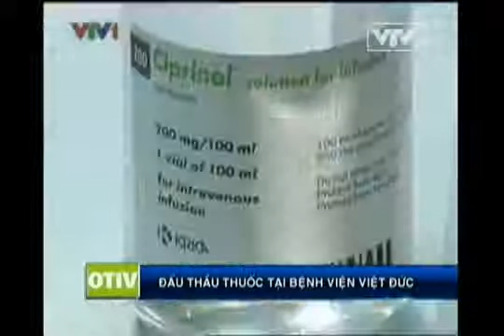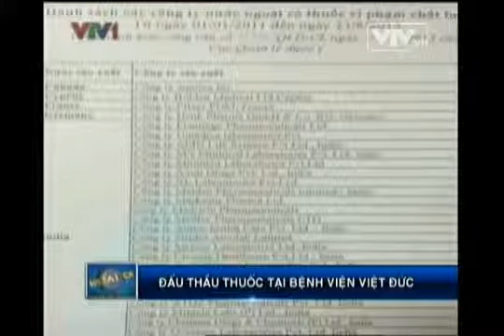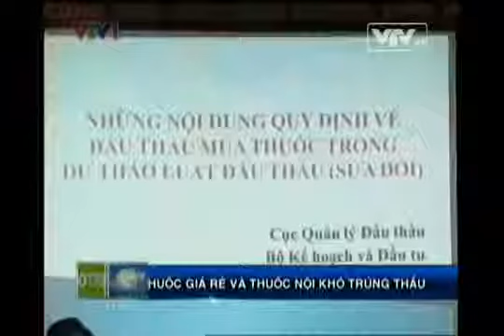Đối thoại chính sách 18 09 2013